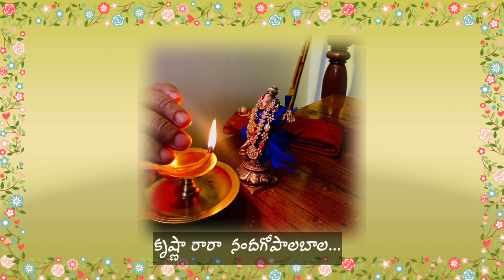Sri Krishna Kolatam song